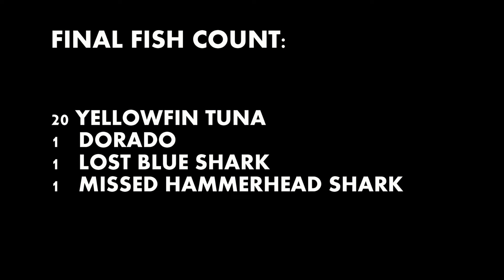Tuna Fishing - 2015 Oceanside El Niño - GoPro HD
All footage in this video is from a single day of fishing. 5 guys on a boat for a standard 1/2 to almost 3/4 day on the water off the coast of Oceanside. We could have had more fish on board that day but we did lose a few and we decided that we had caught our fair share. The blue shark was caught and released and the hammerhead shark was never hooked up.